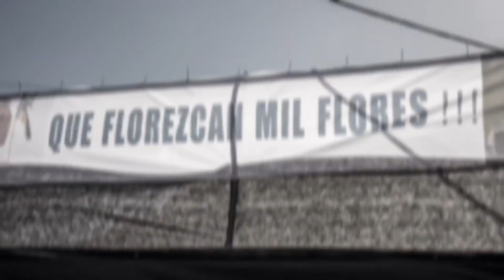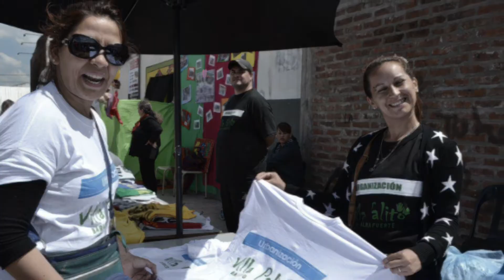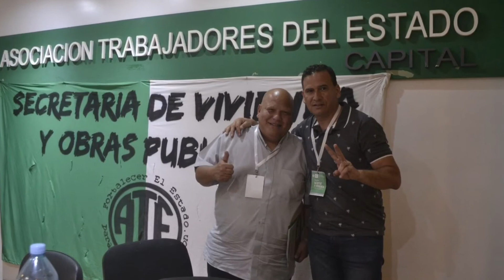¡Cumplimos 21 años de Urbanización!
Hoy estamos cumpliendo 21 años de urbanización. En un año muy particular, con muchas pérdidas y muchos cambios. A pesar de eso queremos resaltar el trabajo, el compromiso y la convicción de cada habitante de Villa Palito.
Durante todos estos años estuvimos presentes y fuimos protagonistas de cada uno de los cambios. Juntos luchando para mejorar día a día nuestro barrio y nuestras vidas.
Este 2020 marco  muchas familias,  se llevo a nuestro querido padre Bachi, nuestro guía en todo. También a muchos compañeros, amigos y conocidos. Por eso queremos recordarles a todos que no debemos bajar los brazos, tenemos que seguir luchando para seguir mejorando y seguir cambiando la vida de nuestros hijos y nietos. Estamos seguros porque nuestro guía nos guía...¡PADRE BACHI CAMINA CON NOSOTROS!